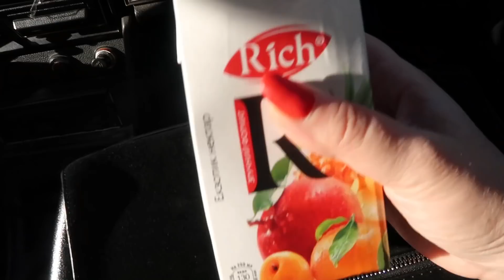VLOG Где я работала и почему уволилась